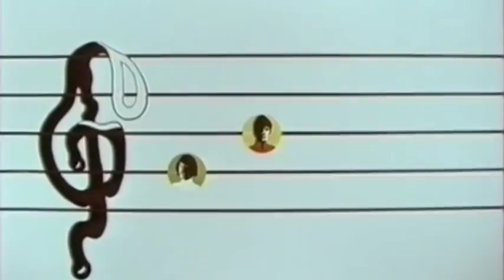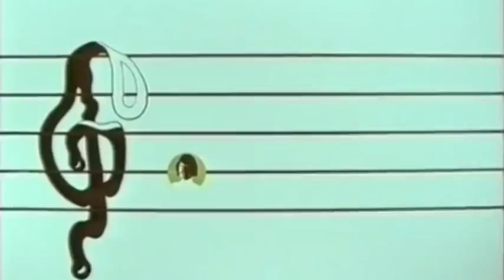Psychodelic Odisea [Disc 1 (Side A)]